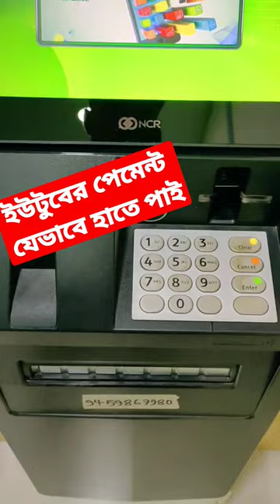ইউটুবের পেমেন্ট যেভাবে হাতে পাই